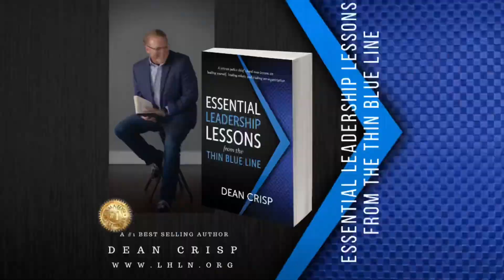What Gear are You In?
Dean Crisp and Kelle Corvin dive head first into what gears we are in. Gears in a vehicle is equated to gears in our life. Watch how Dean pulls this all together in a wonderful message to our viewers!

to see all of Dean's upcoming live classes. You can also go check out his new book, “Essential Leadership Lessons from the Thin Blue Line”.